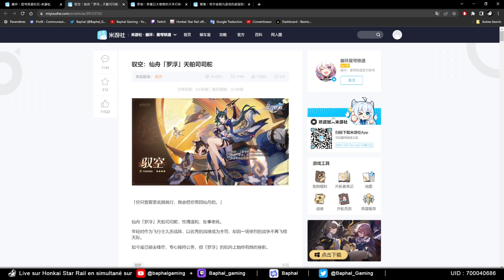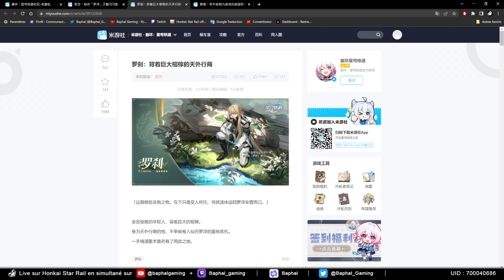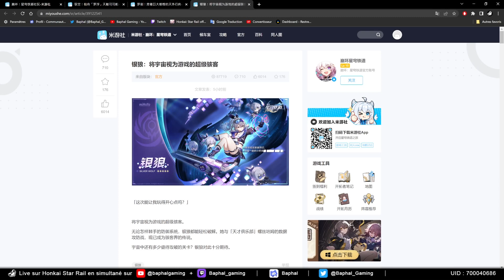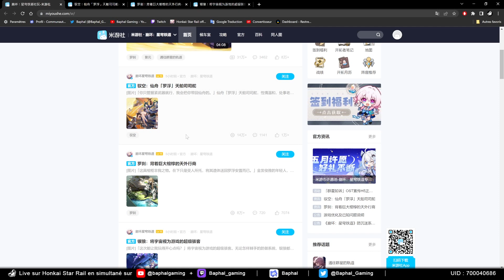Honkai Star Rail : Actu - annonces persos 1.1 : Yukong, Luocha et Silver Wolf - FR - French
Bienvenue sur Honkai Star Rail, vidéo actu pour vous présenter les trois futurs persos de la 1.1 : Yukong, Luocha et Silver Wolf...

Venez découvrir Honkai Star Rail,  l'un des prochains jeux du studio Hoyoverse, les "papa" de Genshin Impact et Honkai Impact 3rd., à travers les contenues de la chaine. Likez et partagez ces derniers si celà vous plait ;D

Liens des articles de la vidéo :
Miyoushe (sorte de Hoyolab chinois) :

Entrez dans l'univers incroyable de HSR (Honkai Star Rail) !